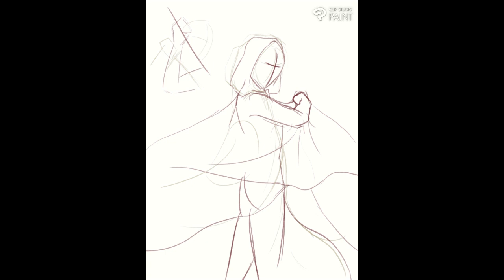Cloak and Dagger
Time lapse of Makiplire and Ethan.